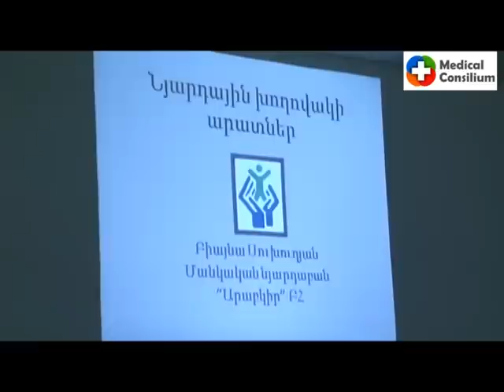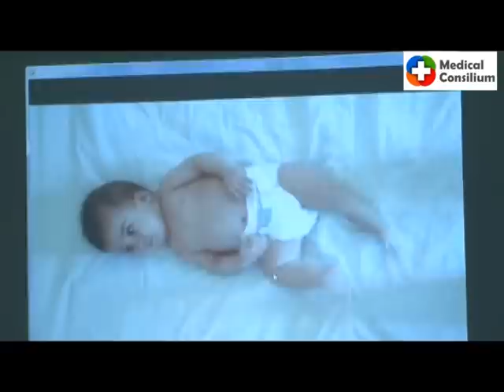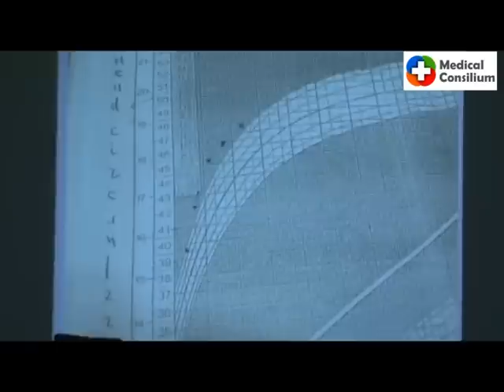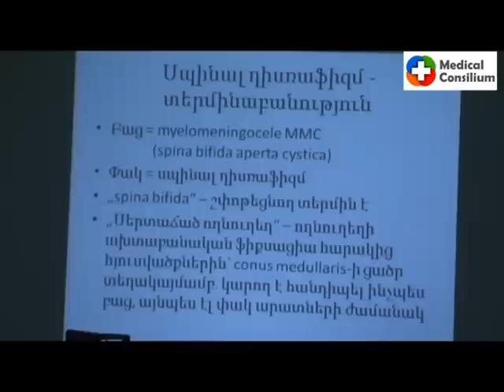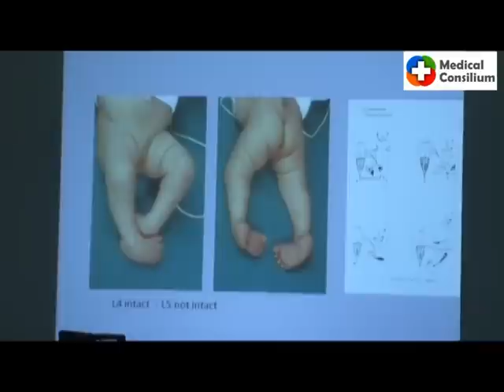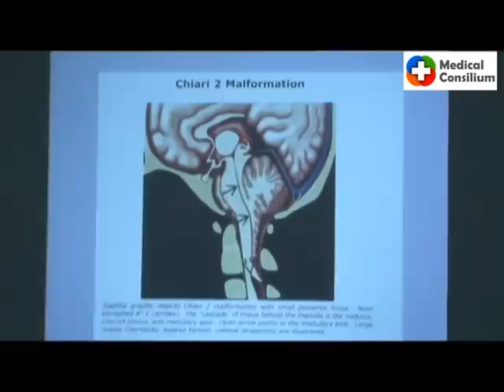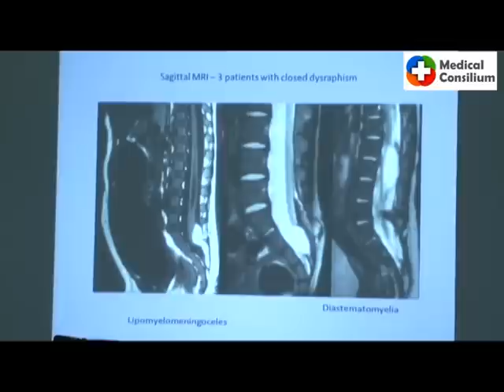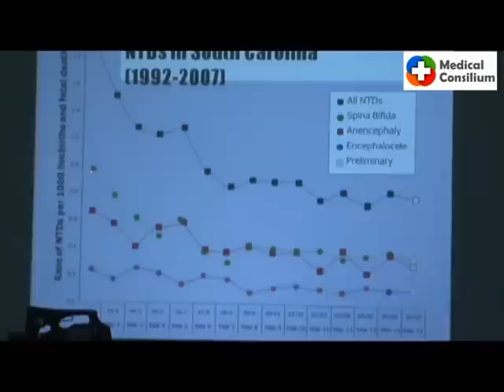Biayna Sukhudyan. Medical Consiliun 15.12.12